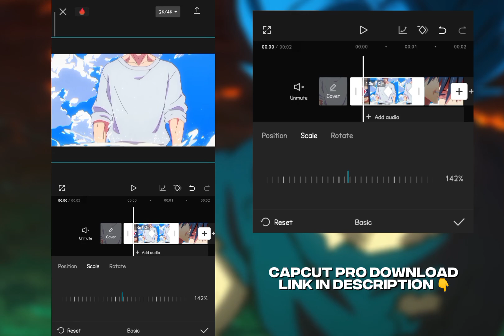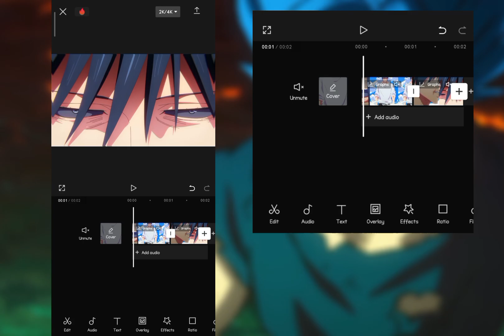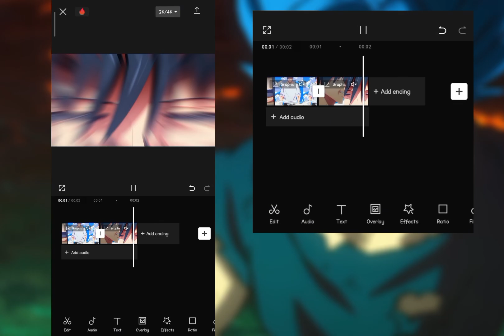Smooth Face Zoom Transition like Ae || Capcut Tutorial || Day 4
Second Account  :- @Sue008

        ◦•●◉✿💞THX FOR W∆TCHING💞✿◉●•◦